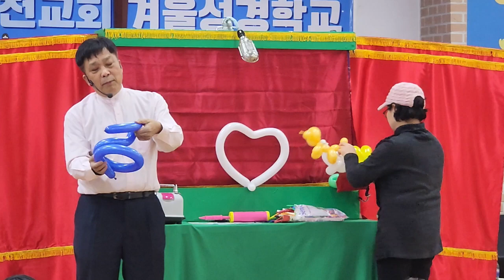풍선설교와 인형극(홍천감리교회)두통이의 마음